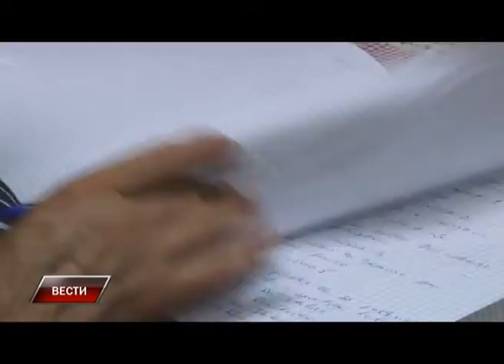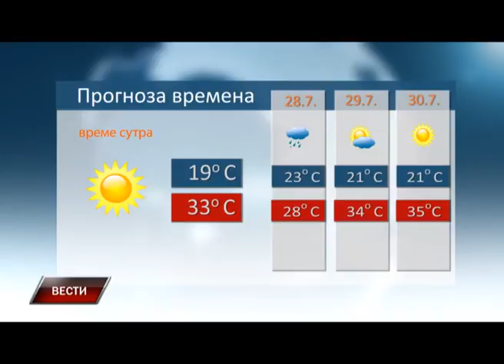Vesti 26 7 2016